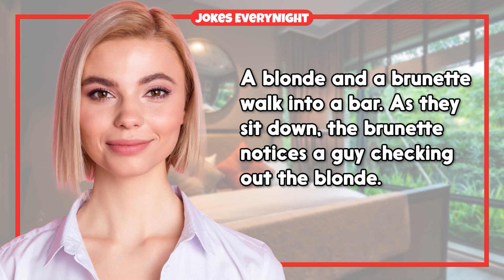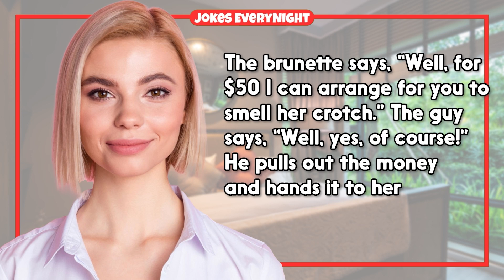Dirty Joke – #1461 | Jokes Everynight